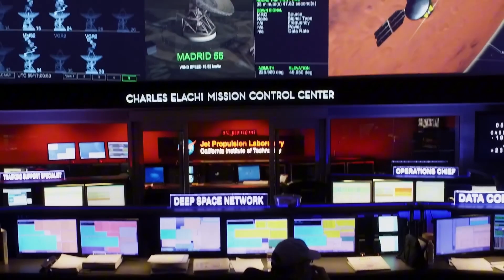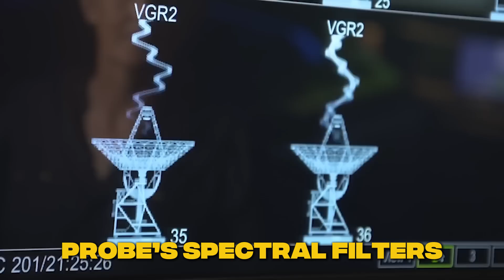Voyager 1's UNBELIEVEABLE Last Pictures After 47 Years in Space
After 47 years in deep space, Voyager 1 has just sent back its final images—and they are absolutely unbelievable. As the legendary spacecraft drifts through interstellar space, NASA has revealed stunning visuals that may be the last we ever receive from the iconic mission.

 What do these final images show from the edge of the solar system?
 Why are scientists calling them some of the most important space photographs ever taken?
 What does Voyager 1’s farewell mean for the future of deep space exploration?

In this emotional and awe-inspiring video, we reveal Voyager 1’s final moments, the breathtaking images it captured, and the legacy it leaves behind as humanity’s farthest-reaching messenger. This is more than science—it’s history.